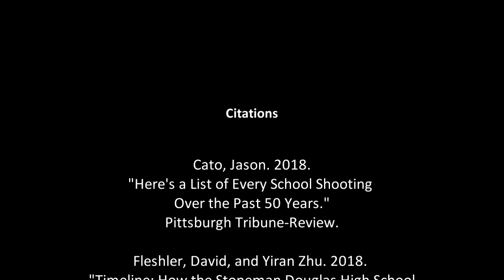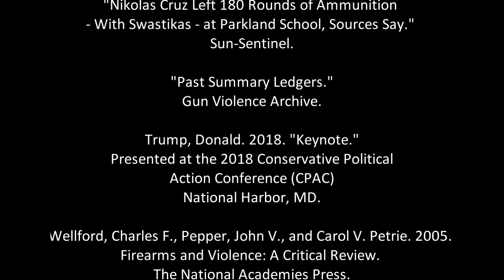Episode 23 - Enemies / Parkland School Shooting Reaction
In this episode, Jaye discusses the recent school shooting in Parkland, Florida. What are the problems contributing to these school shootings, and what can be done to decrease the instances of these tragedies in the future? Jaye takes on the arguments made on both the extreme pro-gun and anti-gun sides - as Americans on all sides of the Second Amendment / gun control  are needed to cooperatively craft lasting, working solutions that will save the lives of children and preserve our democracy.

Citations:

Cato, Jason. 2018. "Here's a List of Every School Shooting Over the Past 50 Years." Pittsburgh Tribune-Review. February 16. (March 4, 2018)

Fleshler, David, and Yiran Zhu. 2018. "Timeline: How the Stoneman Douglas High School Shooting Unfolded." Sun-Sentinel. February 23. (March 4, 2018)

"Mass Shootings." Gun Violence Archive. (March 2, 2018)

McMahon, Paula. 2018. "Nikolas Cruz Left 180 Rounds of Ammunition - With Swastikas - at Parkland School, Sources Say." Sun-Sentinel. March 2. (March 4, 2018)

"Past Summary Ledgers." Gun Violence Archive. (March 2, 2018)

Trump, Donald. 2018. 'Keynote.' Presented at the 2018 Conservative Political Action Committee Conference (CPAC), National Harbor, MD.

Wellford, Charles F., Pepper, John V., and Carol V. Petrie. 2005. Firearms and Violence: A Critical Review. Washington, DC: The National Academies Press.

Raga Rage composed by Noisy Oyster provided by freesoundtrackmusic.com